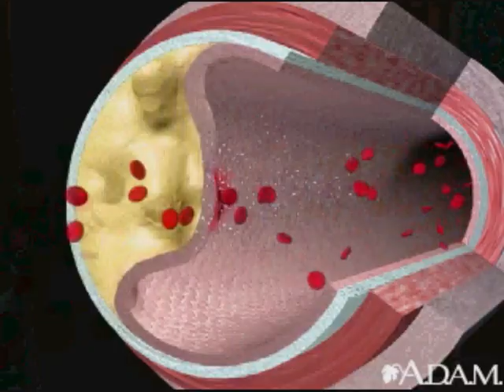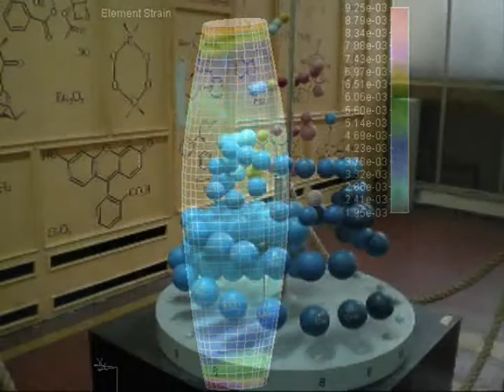Nenad Filipovic's Coronary Calculus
Five years ago, Serbian-born and Harvard-trained bioengineer Nenad Filipovic returned to his war-torn homeland to develop software that visualizes the vascular system and predicts heart attacks.